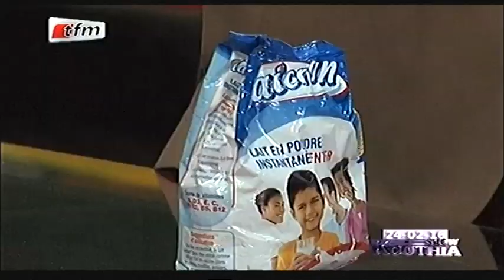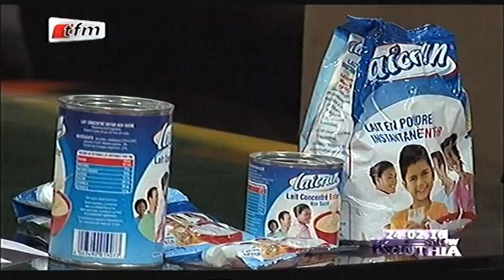Kouthia charge Mbaye commercial - Kouthia show - 24 Fevrier 2016